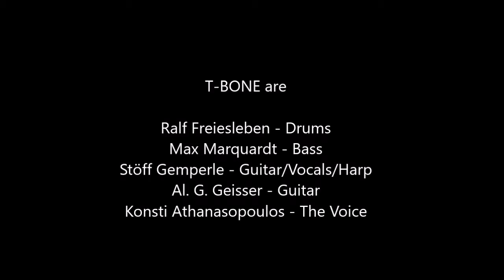T BONE Poor Boy Live at Cucaracha Altstätten 21 Mai 1999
"Poor Boy" by Stan Webb

Taken from the Live Record: "Cowzilla - Still aLIVE"

T-BONE are:
Al. G. - Guitars
Stöff Gemperle : Guitars/Vocals/Harp
Konsti Athanasopoulos - The Voice
Max Marquardt - Bass
Ralf - Freiesleben - Drums

Recorded live at Cucaracha Altstätten Switzerland on a hot Friday Night in Mai 21st 1999.
Engineered and Mixed by Johannes Eberhard & T-BONE.
Mastered by Heinz Reutlinger at Al Dente Studio Wädenswil.